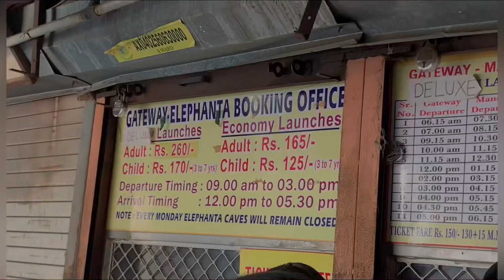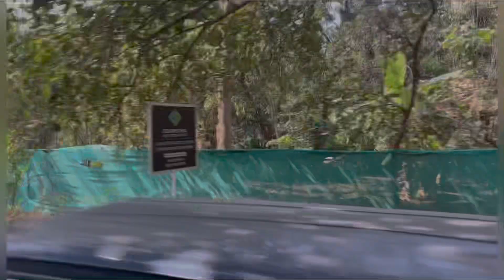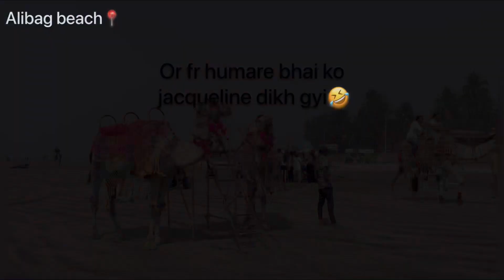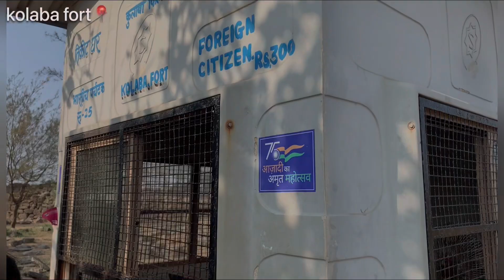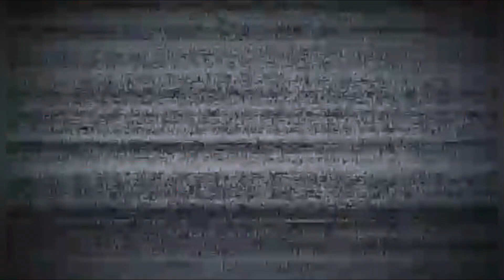Alibaug Beach 2023 |Alibaug Tourist Places |Alibaug Travel |Mumbai To Alibaug BeachBestPlaceToVisit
Your Quaris -

youtube par views nahi aa raha hai to kva karen
youtube pr view nahi ho raha ha
youtube channel par views kaise badhaye youtube video pe views nahi aa raha hai youtube video views kaise badhaye
apne video par views kaise lave